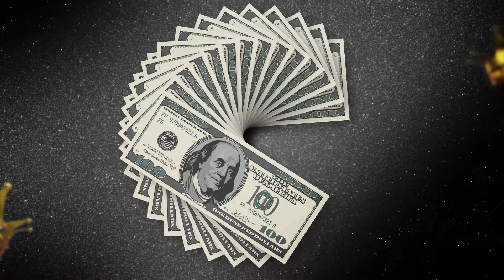Is FTX Coming Back?! 🐂🎯 Crypto Bull's News - Ep30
🐂🎯 Crypto Bull's News!! 🐂🎯

🎯 FTX reorg is a go!
🎯 Latest in ETH ETF outflows
🎯 Key crypto legislation in India
🎯 GALACoin hits Telegram with a new way to stack $GALA

Play TREASURE TAPPER

🤑 It's simple, adorable, rewarding and FREE to Tap 🤑
Tap into your web3 treasure trove.💎